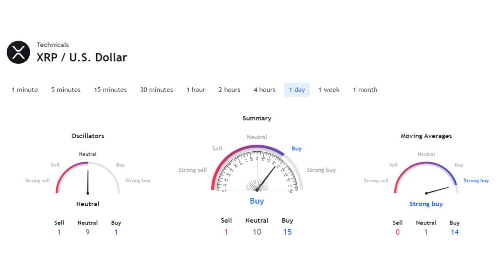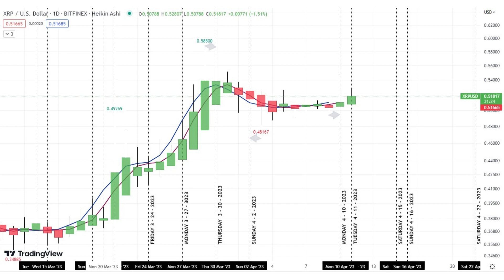AI XRP NEW NEWS UPDATES